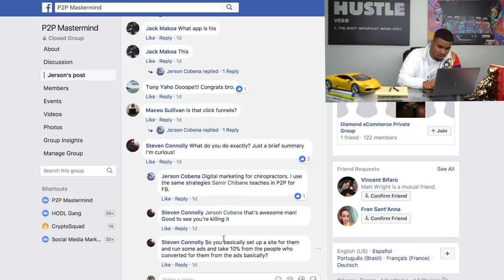WHY I CHOSE TO GET STARTED WITH SHOPIFY DROPSHIPPING